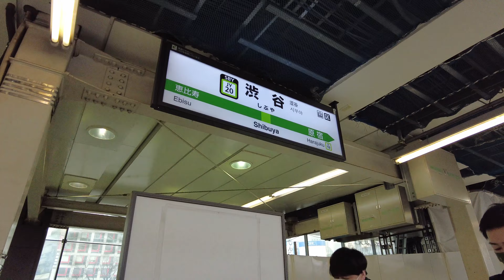【4K】JR山手線・外回り一周・前面展望 ◉渋谷→原宿→新宿→高田馬場→池袋→大塚→巣鴨→日暮里→上野→御徒町→秋葉原→神田→東京→有楽町→新橋→浜松町→品川→大崎→五反田→目黒→恵比寿→渋谷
【4K山手線】外回り
●渋谷→原宿→代々木→新宿→高田馬場→池袋→大塚→巣鴨→日暮里→上野→御徒町→秋葉原→神田→東京→有楽町→新橋→浜松町→品川→大崎→五反田→目黒→恵比寿→渋谷→原宿→代々木→新宿→高田馬場→池袋
2022年2月撮影

【遠隔参拝・パワースポット】

【大規模接種センター】